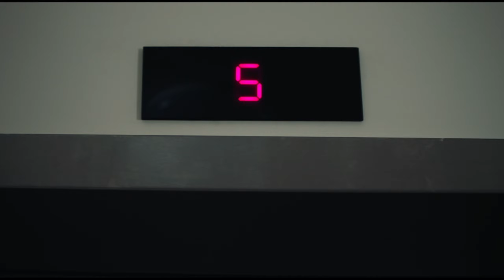88 movie trailer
88
Femi Jackson is the financial director for a super PAC that backs a front-runner presidential candidate. After discovering unusual patterns in donations, he enlists the help of an investment blogger to dig a little deeper. Together, they follow the campaign money trail back to its nefarious origins … more
Director: Thomas Ikimi
Set decoration: Karli Watland
Cinematography: Paul De Lumen
Production design: Paris P. Pickard
Editor: Thomas Ikimi